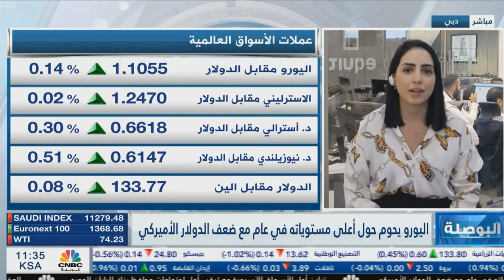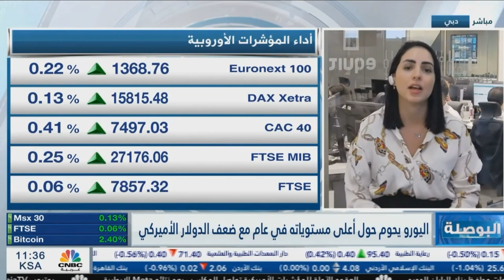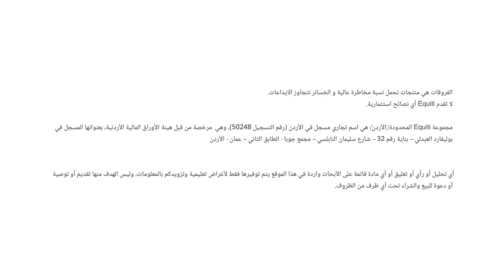تراقب الأسواق نتائج الشركات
تستمر الشركات بالإعلان عن أرباحها الربع سنوية، حيث قدمت البنوك أرباح إيجابية الأسبوع الماضي، وتقدم هذا الأسبوع شركات التكنولوجيا نتائجها مما قد يحرك الأسواق.
تراجع النفط للجلسة الثانية على التوالي، ليغطي بذلك الفجوة السعرية التي أحدثها بعد أن صرحت أوبك+ بالبدء بتخفيض الإنتاج بنحو أكثر من مليون برميل اعتبارا من بداية مايو 2023.